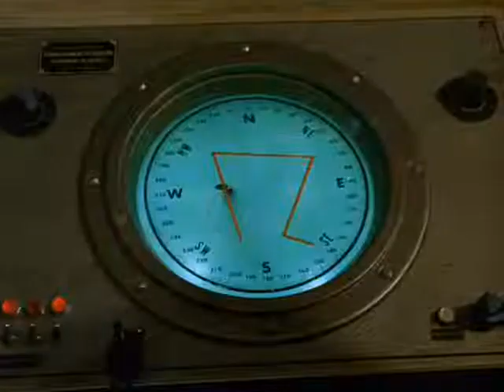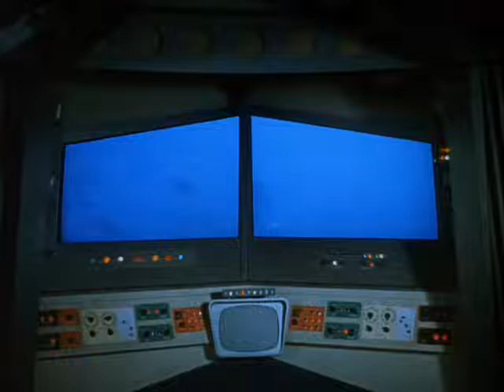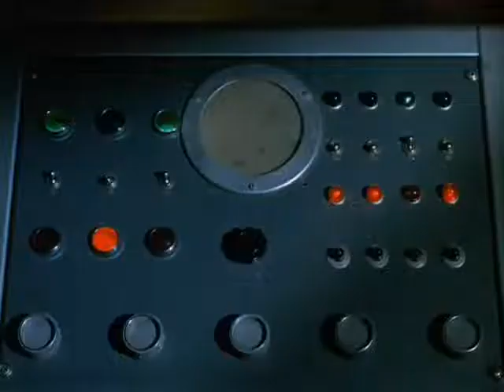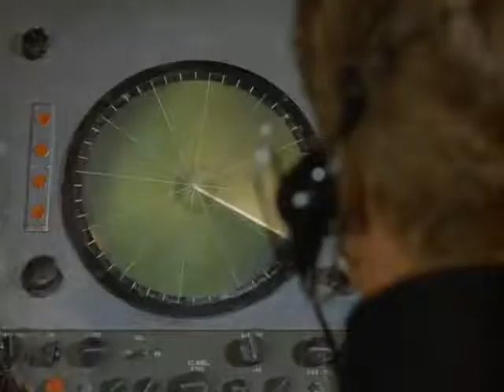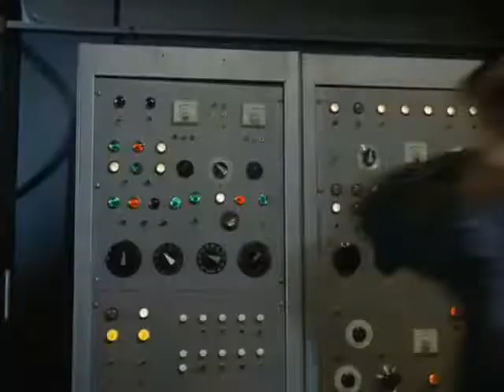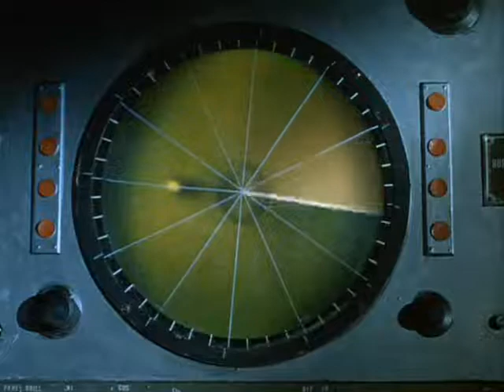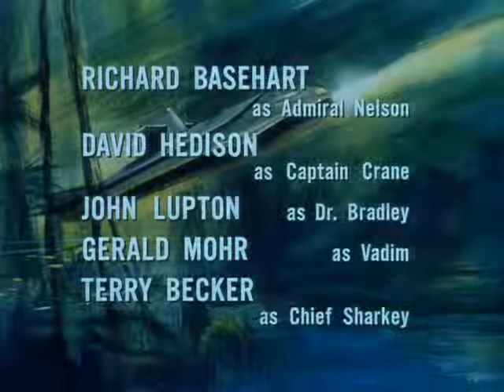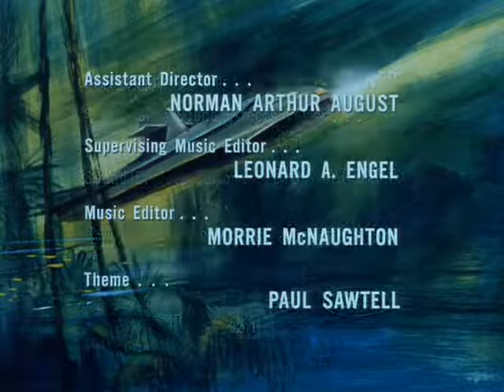Viagem ao Fundo do Mar - A Bomba Perdida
A Bomba Perdida.